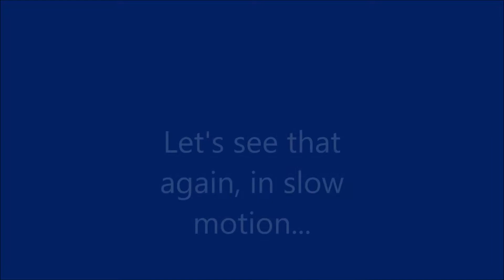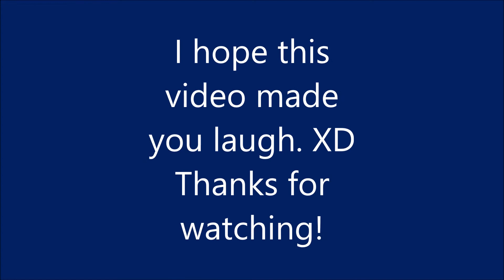Train Simulator 2020: Making a Class 314 go in the sky!